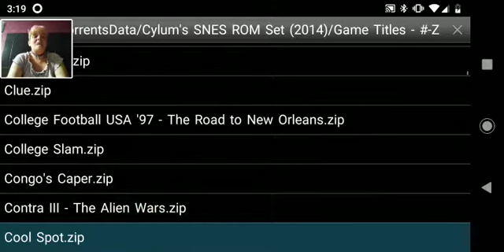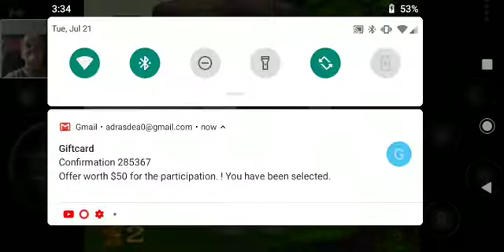Screaming into a hippo's butt